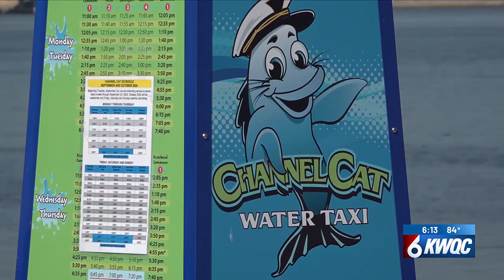MetroLINK secures $8 million grant to bring electric ferry to Channel Cat fleet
This is one of just six chosen specifically to upgrade its fleet with an electric ferry boat and charging infrastructure.